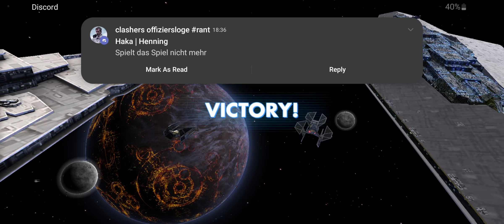Chimaera (Marauder, ITF, Vader + Defender, Ceptor) vs Exe (Triple Attacker with R8 Ig2k) - Win